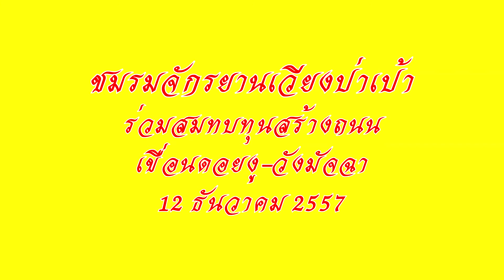รับพรจาก ท่านพระครูไพบูลย์ พัฒนาภิรักษ์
12 ธันวาคม 2557 ชมรมจักรยานเวียงป่าเป้า ปั่นไปเขื่อนดอยงู-วัดพระธาตุแม่เจดีย์
เพื่อร่วมถวายเงินสมทบทุนสร้างถนนเชื่อมระหว่างเขื่อนดอยงูกับวังมัจฉา
ในโอกาสนี้ท่านพระครูไพบูลย์ พัฒนาภิรักษ์ เจ้าอาวาส วัดพระธาตุแม่เจดีย์ ได้ให้พรแก่สมาชิกครับ สาธุ